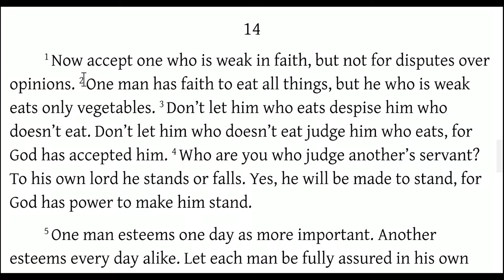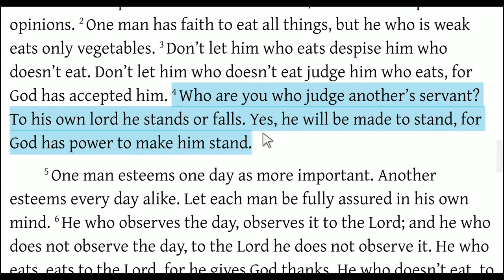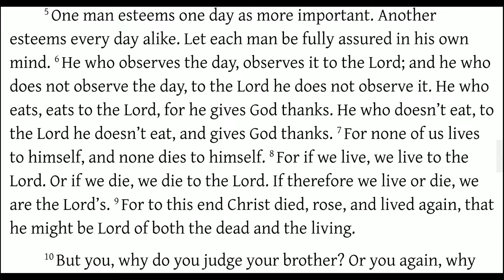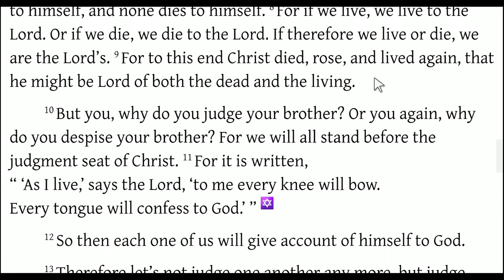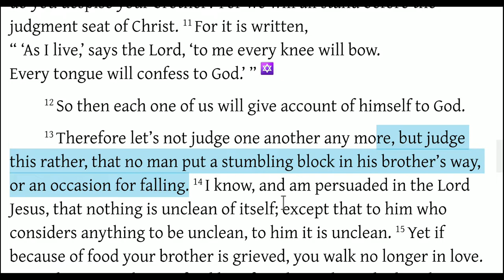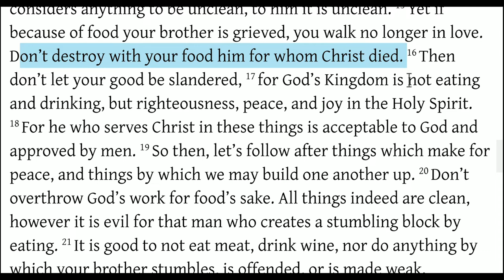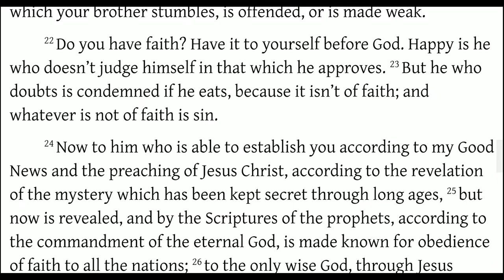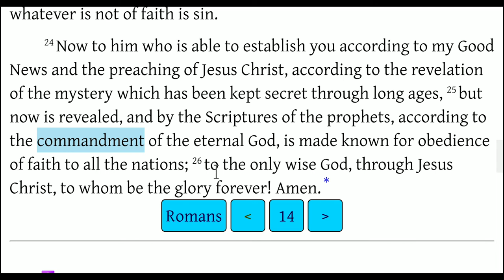Romans 14 Judging Your Brother